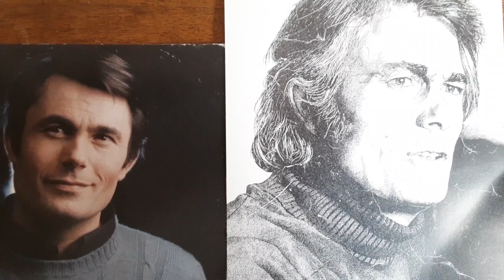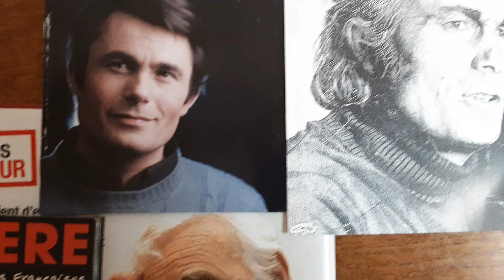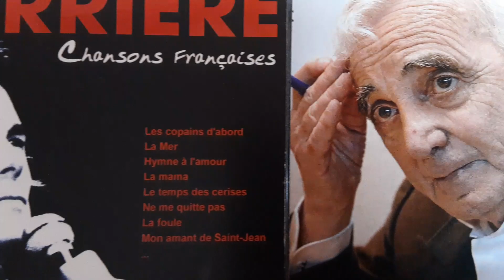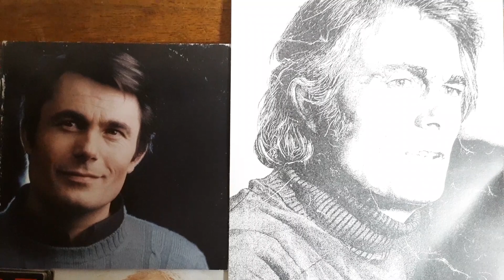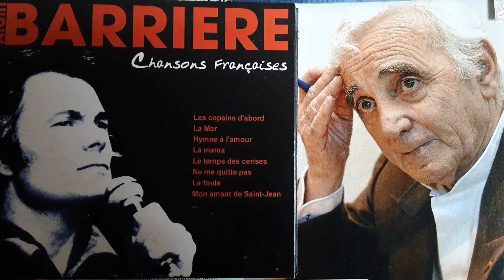Alain Barrière chante Aznavour, La mama.....